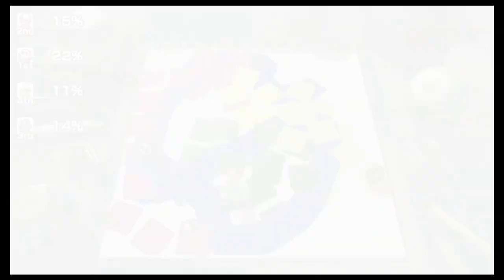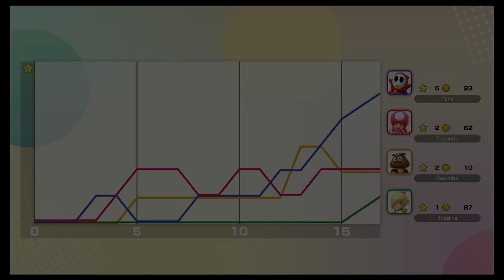Solo run through the wild west.....that train ain't no joke | Super Mario Party Jamboree